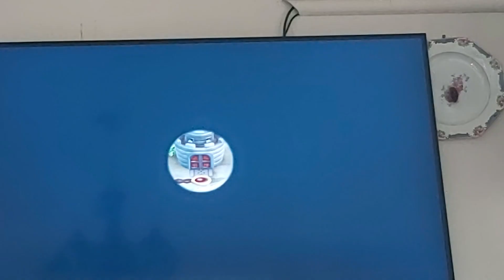2 May 2023